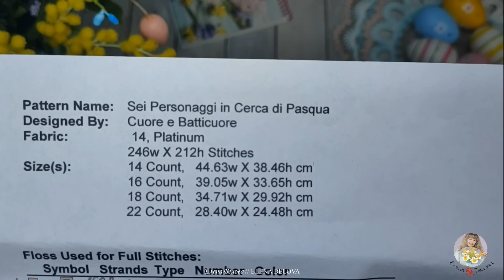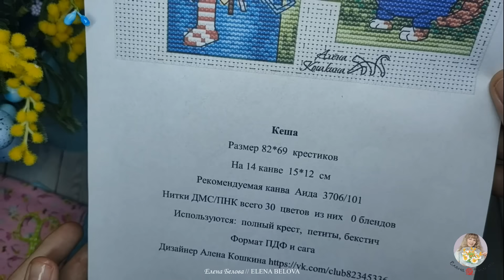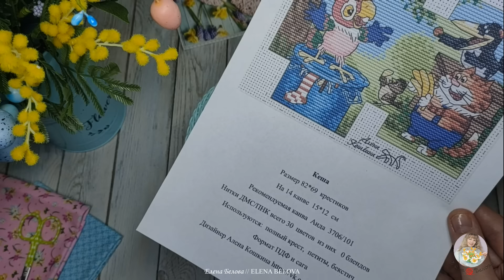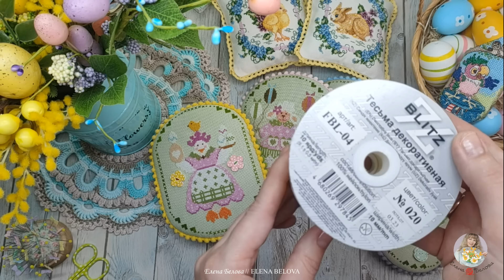К Пасхе готова!🌿 ПРИКЛАДНАЯ ВЫШИВКА🧵🌺🐥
Приобрести мои авторские мастер-классы можно на сайте Ярмарка Мастеров "Вязаная сказка Елены Беловой"